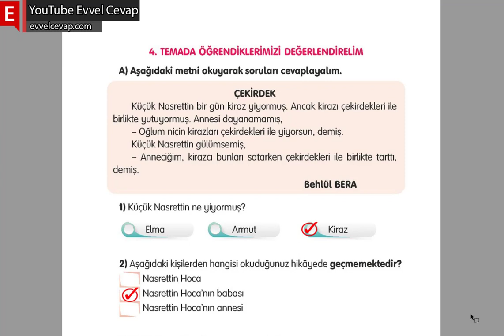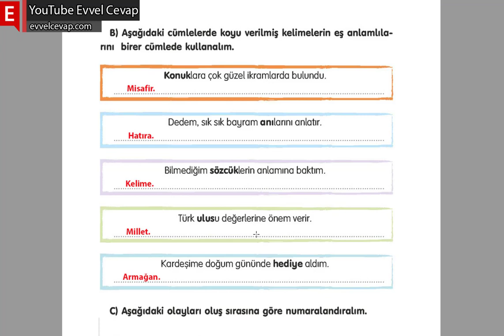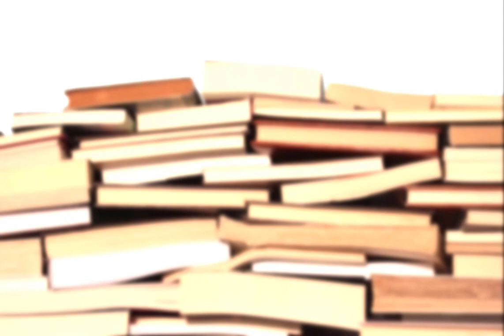4. Tema Milli Kültürümüz Öğrendiklerimizi Değerlendirelim Cevapları (3. Sınıf Türkçe Gizem)